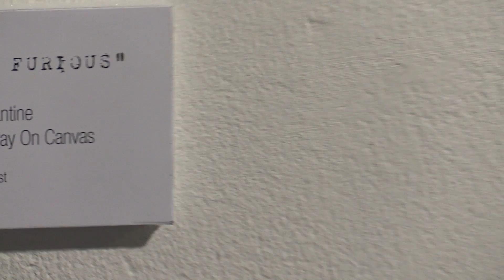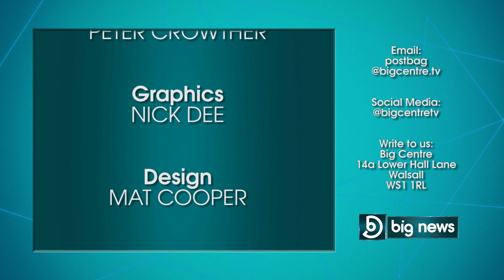160604 Saturday Magazine